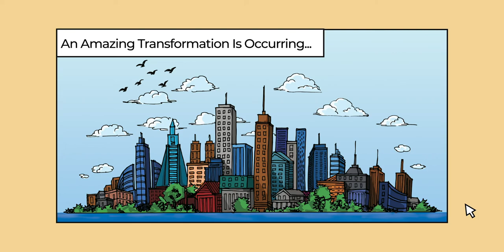The “Come-To-Me Economy”: An Immutable Lifestyle Evolution YT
I haven’t had a cold in months. If I want, my groceries can be delivered with just a click. The same holds true for any medicines I may need, or books, or home goods… really, almost anything can now be delivered to my front door. Yes, this lockdown was rough–for me and for everyone–but it has shown that there isn’t much I actually have to go to. Instead, everything can come to me.

Thanks to COVID-19 and a world thrust into chaos, we live in a changed world. As I wrote in my upcoming book, “Project Bold Life: The Proven Formula for Taking On Challenges and Achieving Happiness and Success”, suffering and setbacks are part of the human equation, and the pandemic has certainly given us plenty of both! We now know that the threat of pandemic is real, and the costs when one hits are significant. The World Health Organization announced that COVID-19 will require a new way of living until a vaccine is available, and as a result, businesses had to switch from an office-based existence to a remote workforce. All travel related to work was reduced to nil, while the notion of attending a conference or client dinner was (and remains) simply out of the question until science comes up with a vaccine or cure. COVID-19 has changed everything!